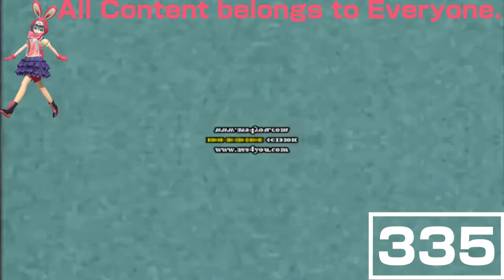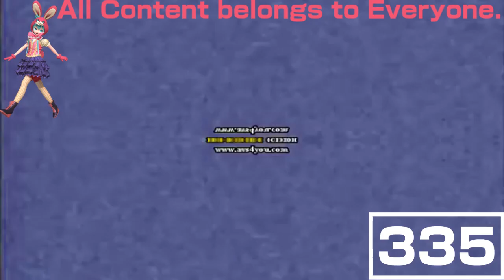(REQUESTED) Klasky Csupo Effects 2 in G Major 22 (FIXED)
Fixed for איל סרנו because he used the camera, and the video was without sound. The effect is now fixed, and i'm sorry for the Hebrew language. You don't understand Hebrew, that means Il Sereno.